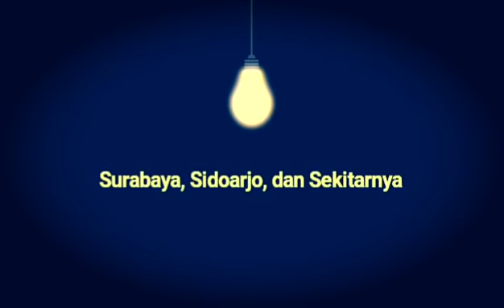Trailer Milad ISHAB ke 10